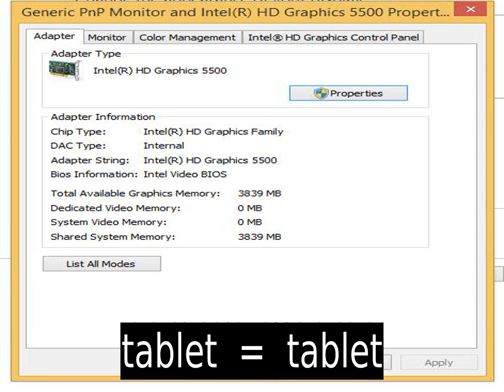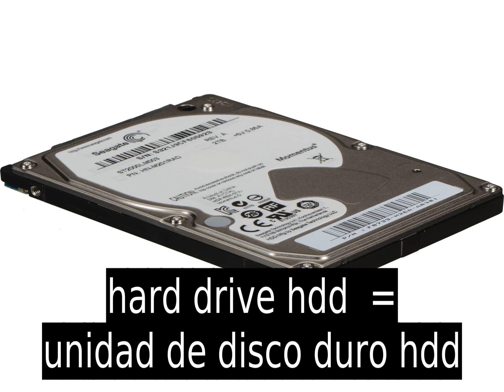Aprender Ingles Ahora : Ordenador - Learn Spanish Now : Computer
World of Spanish : Computer - Mundo Ingles : Ordenador